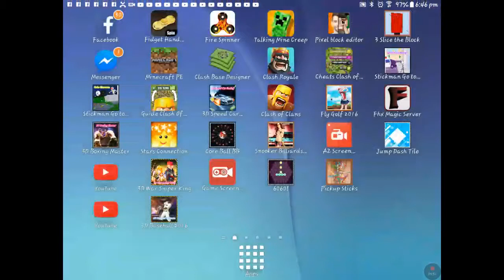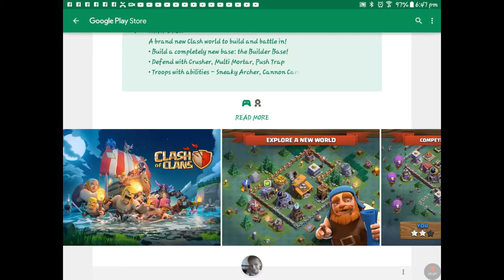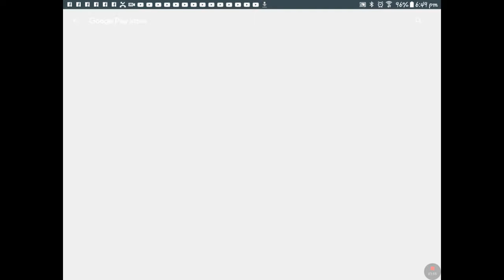Music vedio 10000000000000 thousand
Okay I'll I'ma idmitit I'm terrible at minecraft pocket edition.but did you like the music and ideas for this vedio? Now I make vedios every day guys,but I make like 4-19 vedios a day. So please do like if you've already subbed to show me respect. But enemy's ways I hope you enjoy the vedio.